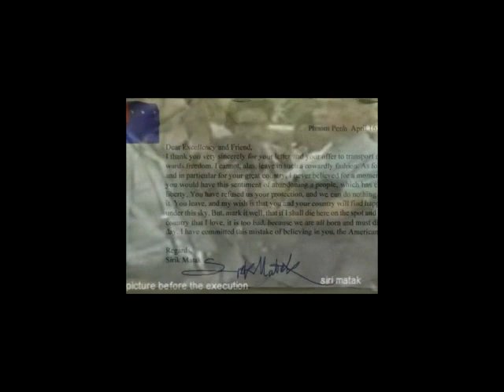Mr sirimatak send the latter to sihanouk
by Mr kimsreng ear